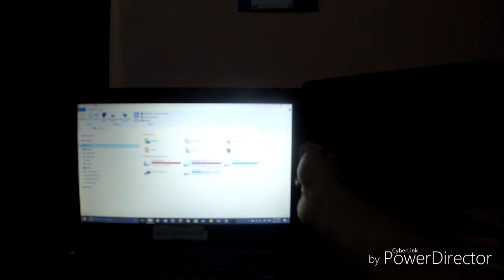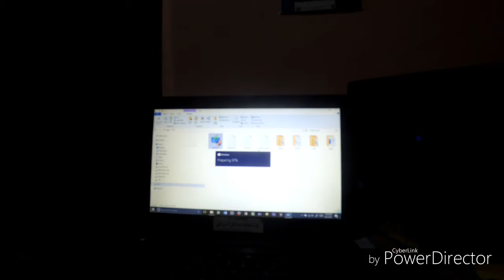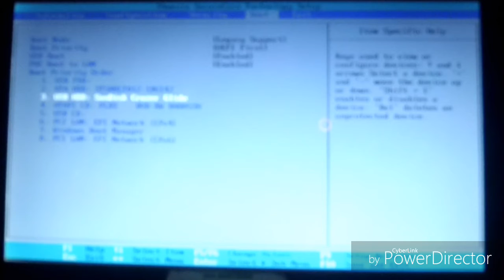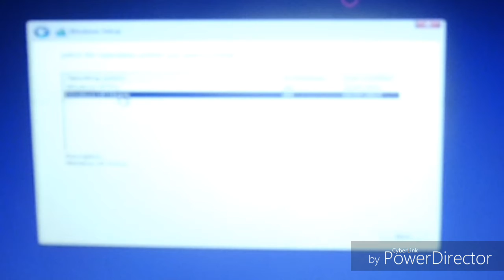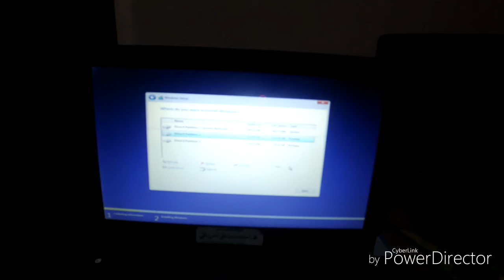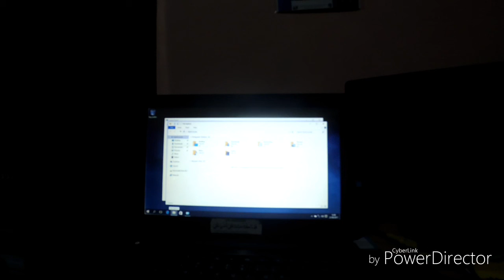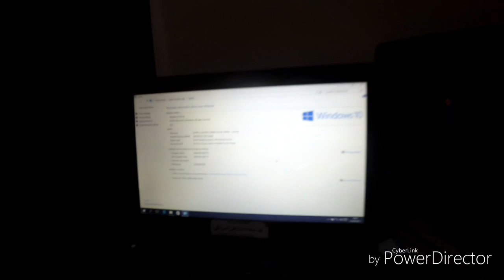Cara install ulang Windows 10 dengan flashdisk